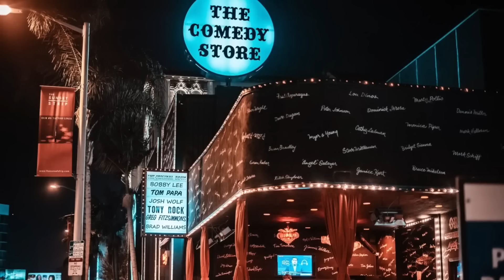¿Qué carajos pasó con PAULY SHORE?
Hubo un tiempo a mediados de los noventa en que Pauly Shore era un gran problema. Saltó a la fama como VJ en MTV y convirtió a su alter ego "La Comadreja" en un improbable estrellato en la pantalla grande. Su primera película, Encino Man, presentó al mundo a Brendan Fraser como un hombre de las cavernas, y Shore tuvo tanto éxito que obtuvo su propia comedia en solitario Son in Law (frente a una joven Carla Gugino), que fue una fuente de ingresos. Su continuación, IN the Army Now, también ganó dinero, pero ese sería el final del breve reinado de Shore como estrella. Sus siguientes dos películas, Jury Duty y Bio-Dome, serían fracasos, y un programa de televisión, Pauly, sería cancelado después de cinco episodios. Claramente, el reinado de Shore en la cima fue de corta duración.

Sin embargo, todavía hay algo muy simpático en "La Comadreja", principalmente porque Shore siempre ha visto con sentido del humor su lugar en la cultura pop. Si bien ya no es un nombre familiar, la mayoría de las personas que crecieron en una época en particular aún sienten mucho afecto por Shore, y en este episodio de Qué Carajos, analizamos su ascenso a la fama, su caída y dónde está ahora.

Producido por: Juan Sebastian Jimenez
Narrado en español por: Jerry Meza
Traducido por: Franco Mendez

¿Qué Carajos Pasó Con Esta Celebridad? – La serie JoBlo En Español que examina las carreras de estrellas y cineastas que pueden haber quedado fuera del centro de atención, ¡y cuenta dónde están ahora!